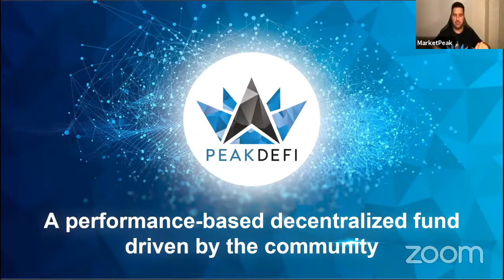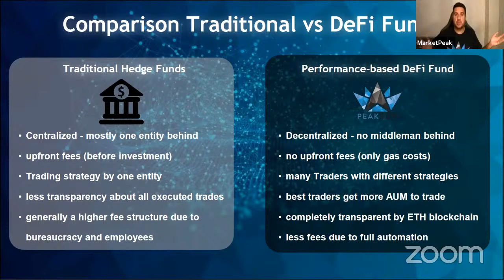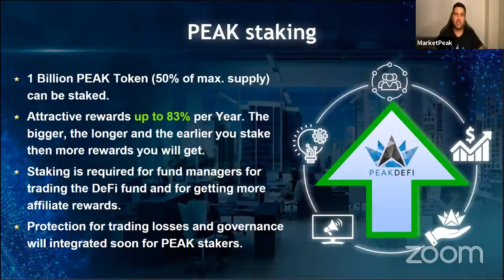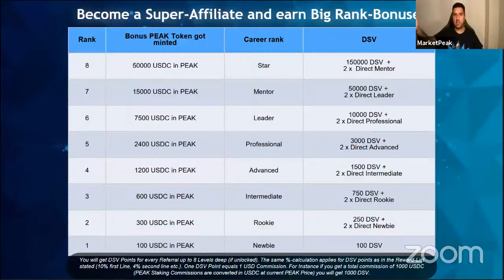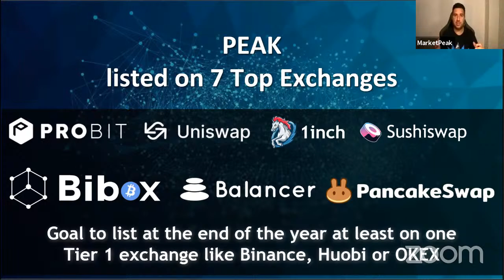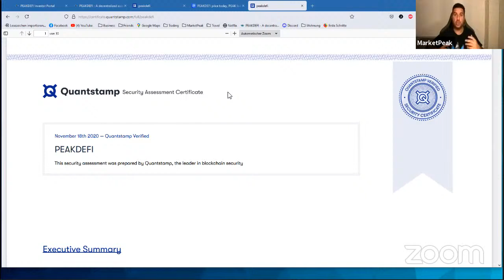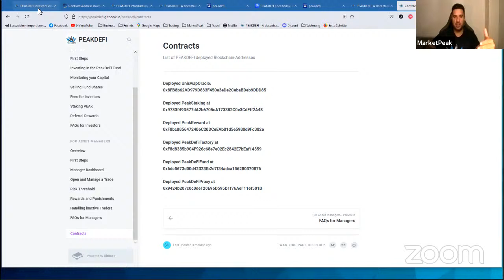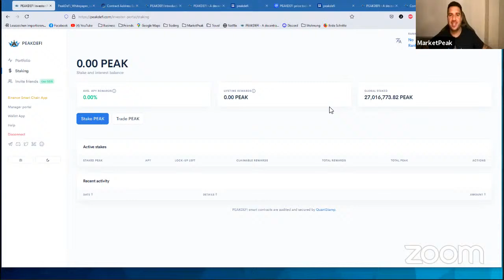Was ist PEAKDEFI?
Unser Chief Communications Officer Jonas Mehmood wird am Mittwoch wieder die PEAKDEFI Plattform mit dem PEAKDEFI Fund und dem Staking vorstellen und genau erklären was das ist.

Diese Präsentation ist an Einsteiger und Neulinge im DeFi Bereich gerichtet! ;)